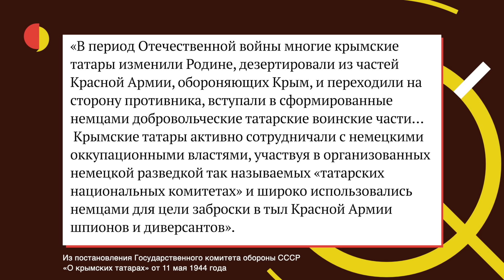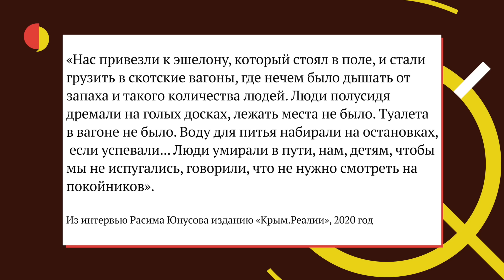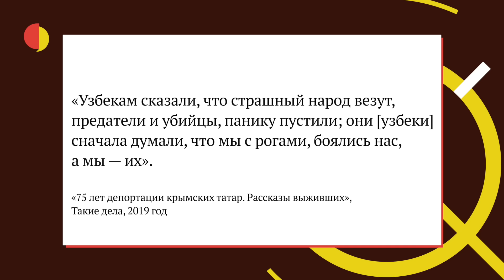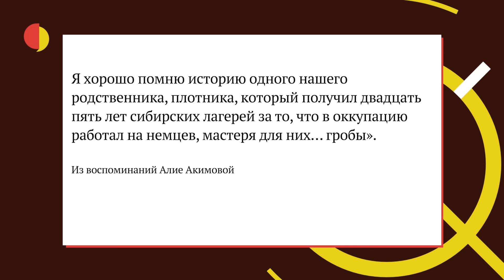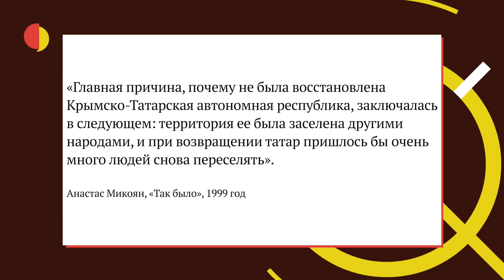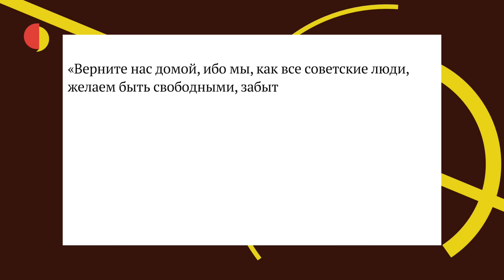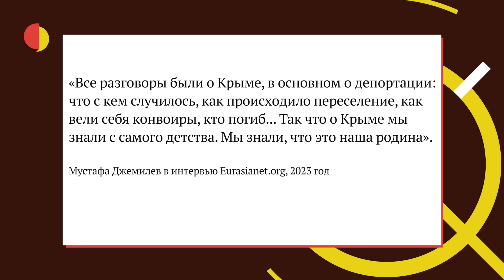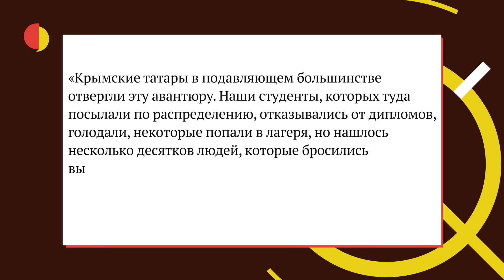ВЕРНУТЬ КРЫМ. Борьба крымских татар за возвращение на родину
В 1944 году более 200 тысяч крымских татар были депортированы с полуострова в Центральную Азию по обвинению в сотрудничестве с немецкими оккупантами. Десятки тысяч депортированных погибли в дороге и в первые годы пребывания на спецпоселении. Оказавшись за тысячи километров от исторической родины, крымские татары уже в 1950-е годы начали кампанию за возвращение в Крым. В последующие десятилетия они неоднократно устраивали акции протеста по всему СССР, писали петиции в Москву и пытались достучаться до мировой общественности, чтобы рассказать о своем положении. В ответ власти разгоняли митинги, сажали активистов, вводили запреты на возвращение в Крым и всячески пытались ассимилировать татар в республиках Центральной Азии. Только в 1989 году депортация татар была признана преступной, и они получили возможность вернуться в Крым.

BTC bc1qx5c65uuq60vnj5t8vzea4zkpdeds45tp0gw940
ETH 0x8458A5C97b92ddf69dA5b074BfE68E7858bA159B
LTC LWZvz4Pyk5P5PNvHLsnoJCtuLkg4E2iFew